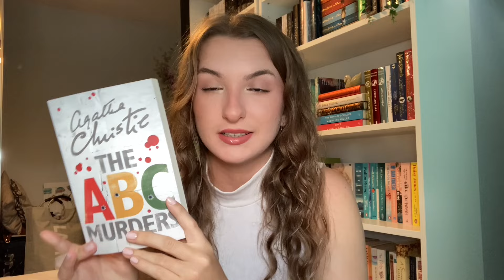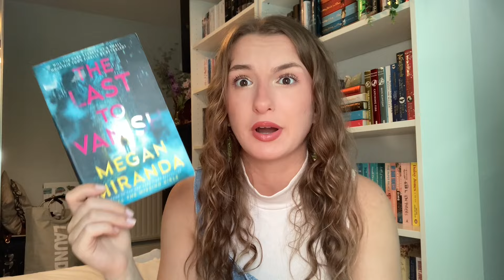my physical thriller TBR for summer 2024 🔪☀️🌊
🥰Hi!!🥰 I hope you enjoyed!!
I aim to create a cosy reading family where we can discuss all things we love and books!! 💘

🐈UPLOAD SCHEDULE🐈
I post every Friday at 6pm GMT😊

📝AMAZON WISHLIST📝

🧸 ABOUT ME 🧸
I’m in my twenties studying English Literature at University. I LOVE books! My favourite genres are dark romance, horror and fantasy. I hope we can be friends and talk about books and life!